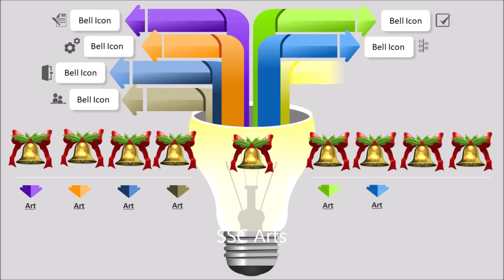Fake fishtail braid # Fake fishtail braid designer hairstyle # Fake fishtail braid # SSC Arts 1652